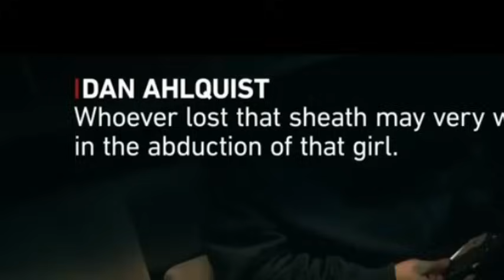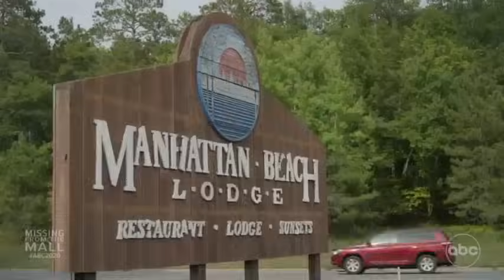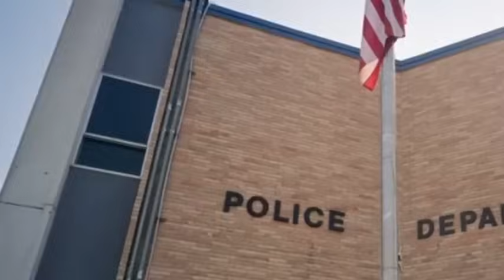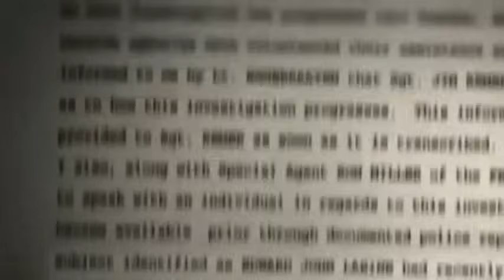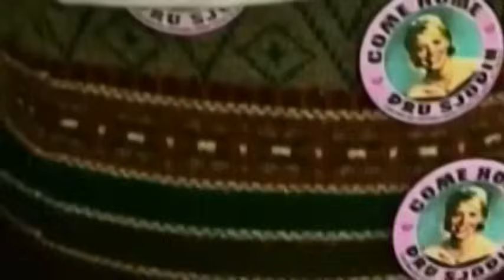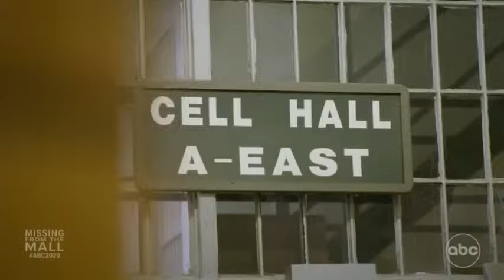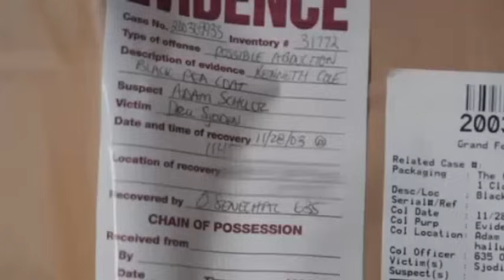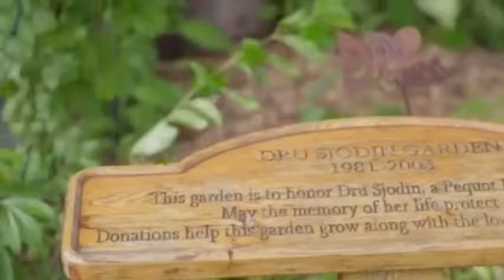20/20 ABC New Season 2024 | Missing From the Mall | 20/20 ABC Full Episodes New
20/20 ABC New Season 2024 | Missing From the Mall | 20/20 ABC Full Episodes New

A North Dakota student is abducted after shopping at the mall; inside the hunt to catch a killer before he kills again.